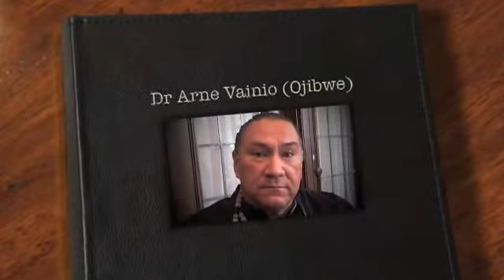Dr. Arne Vainio discussing the trauma from family suicide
Dr. Arne Vainio is a Medical Doctor practicing on the Fond du Lac Ojibwe Reservation in Northern Minnesota. He is a member of the Mille Lacs Band while his wife is from Grand Portage Band of Ojibwe. Dr. Vainio has become well known for his column in news From Indian Country and the production of the movie on Native male health issues called "Walking Into the Unknown."  This video was produced in 2010.